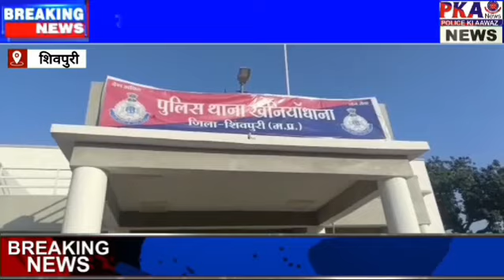गांजे के साथ आरोपी गिरफ्तार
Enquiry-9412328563